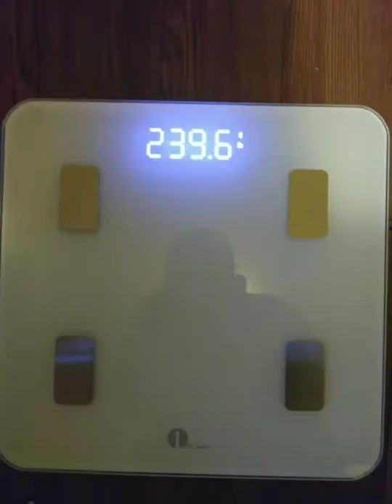Water Fast- Day 2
This is day 2  of my water fast, Was it a success? You can be the judge.